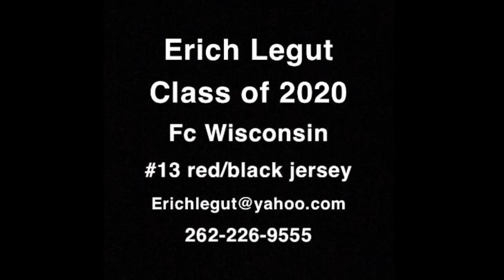Erich Legut Florida ECNL Showcase Highlights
Club at FC Wisconsin Nationals
Centerback/Centermid/Striker
6’0
165 pounds

Accolades:
Attended two USSDA training centers
High school first team all conference
U-16 NPL midwest regional champion
Ecnl first team all conference
Ecnl u-17 Western Finals champion
Ecnl National Training Camp top 30 players
Played right back against Bahamian National Team
Captain for Waukesha West Highschool and FC Wisconsin
U15 Futsal National Champion

Gpa 3.4